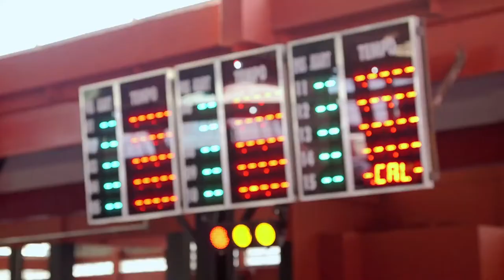Hell's Kitchen | Cozinha Sob Pressão - Temporada 3 - Episódio 12 (Parte 2)